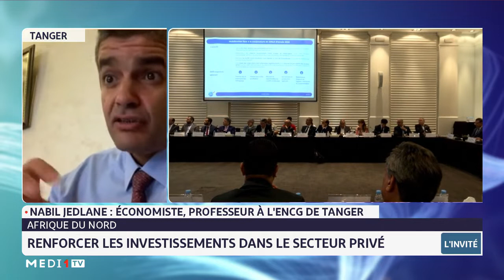Afrique du Nord : renforcer les investissements dans le secteur privé. Lecture Nabil Jedlane